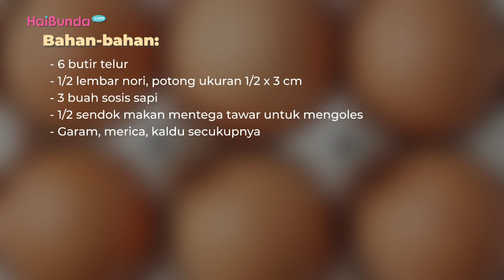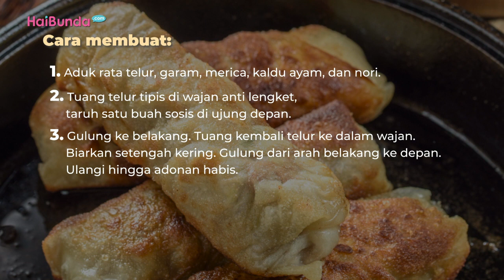Resep Telur Gulung Sosis, Menu Bekal Sekolah Cuma 3 Bahan Utama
Apakah Bunda sering kebingungan dalam menyiapkan menu bekal sekolah anak? Tidak perlu menu yang merepotkan lho, Bunda bisa gunakan telur. Protein hewani satu ini sangat baik untuk menambah energi, meningkatkan sistem kekebalan tubuh, serta fungsi otak anak.

Nah, berikut Bubun berikan ide menu bekal sekolah, telur gulung sosis hanya dengan 3 bahan utama. Segera intip resepnya pada video yuk!